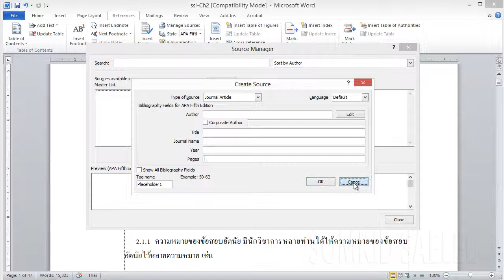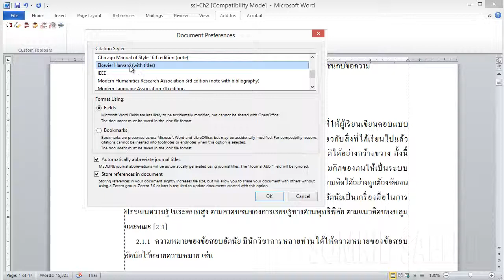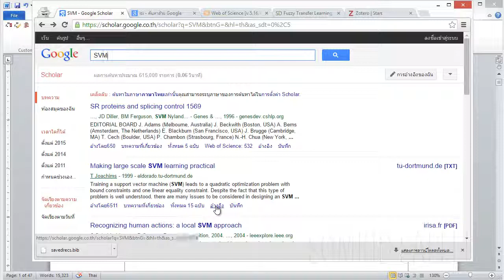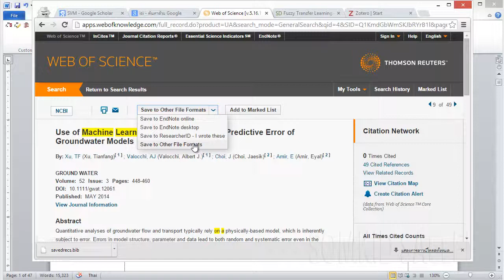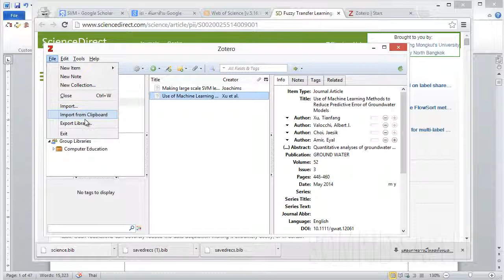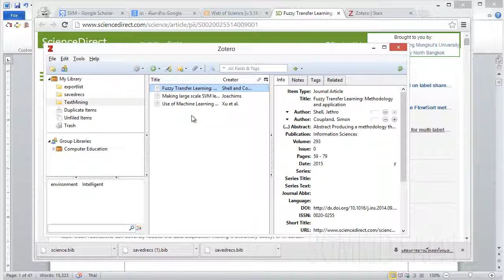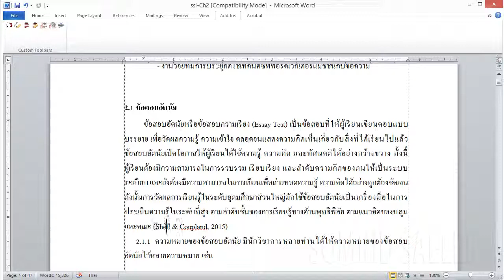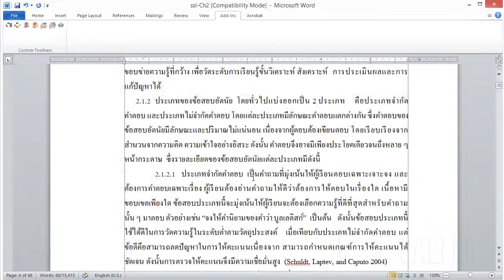07 Refference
การใช้เครื่องมือในการอ้างอิงด้วย โปรแกรม Zotero ในการเขียนเล่มปริญญานิพนธ์หรือวิทยานิพนธ์